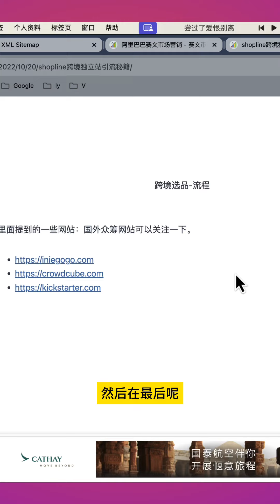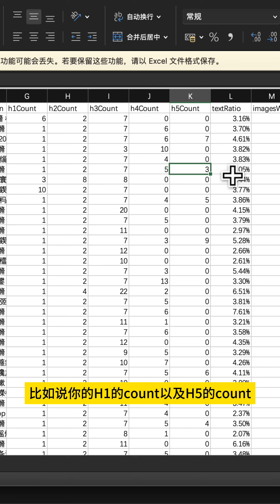独立站商家必看 怎么样确保用户能正常访问你的网站呢